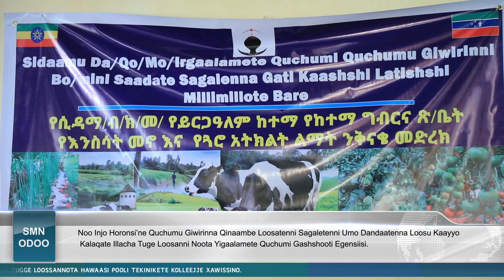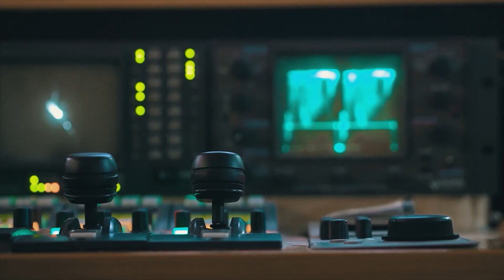SMN ODOO (16/09/2014)